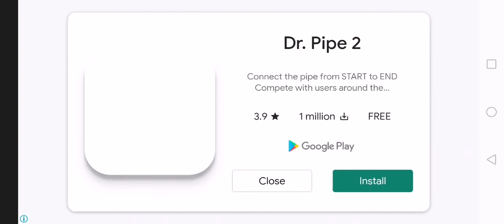Playing _TRAFFIC RIDER_😎😎